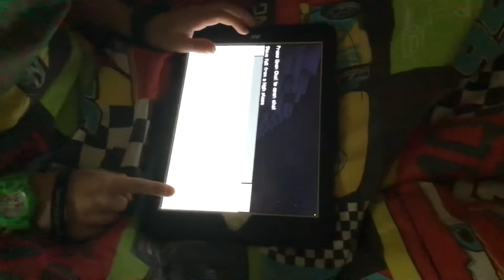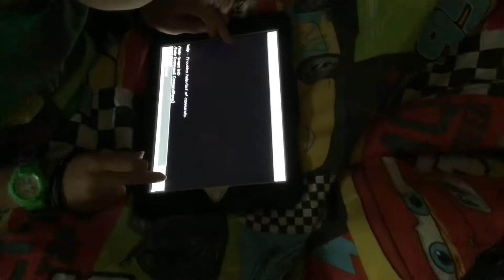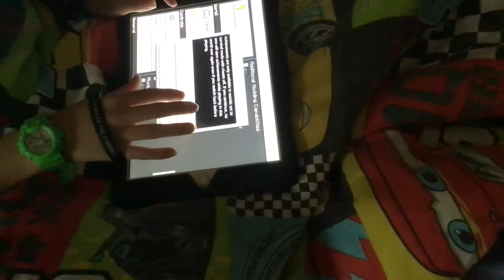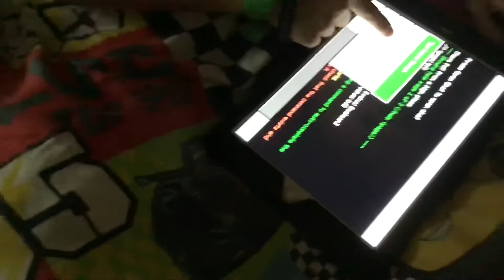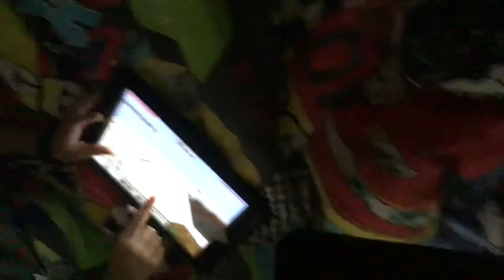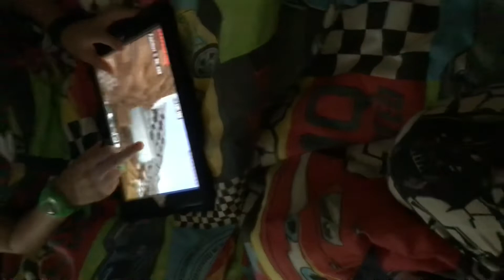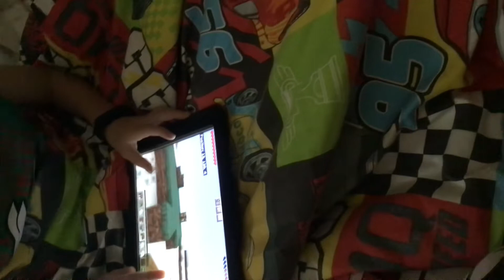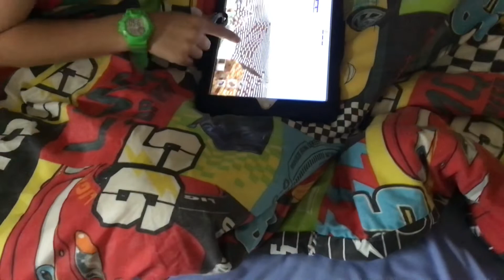Lachlans survival Series￼ #2